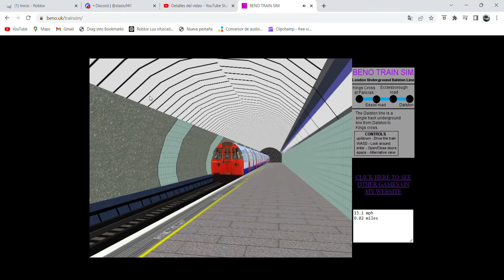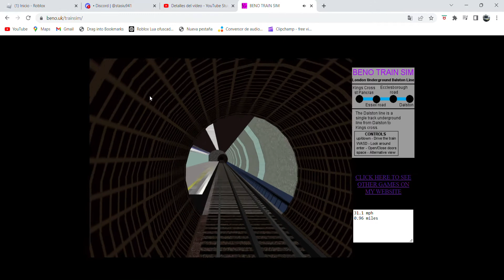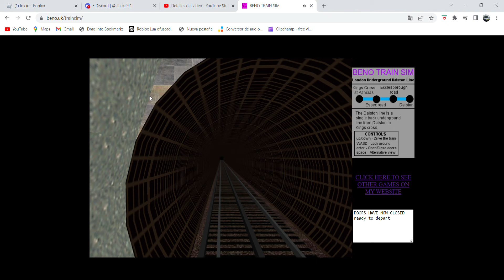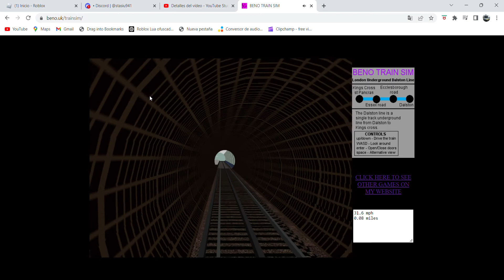Train Sim Dalston-Essex Road (Ida y Vuelta) Dedicado a